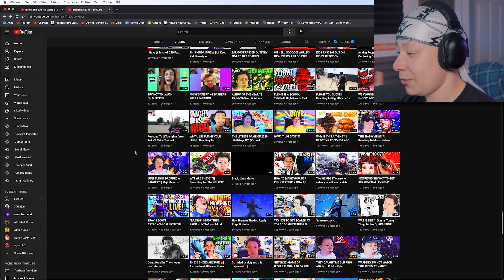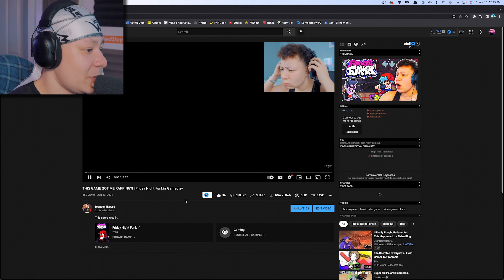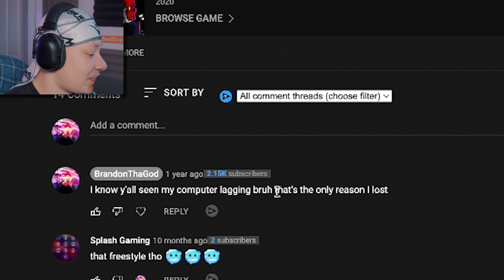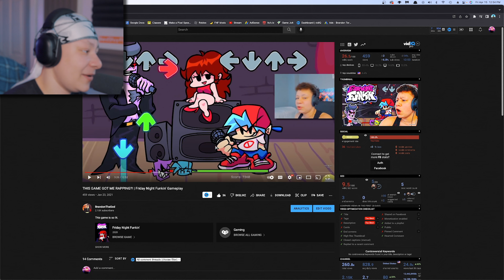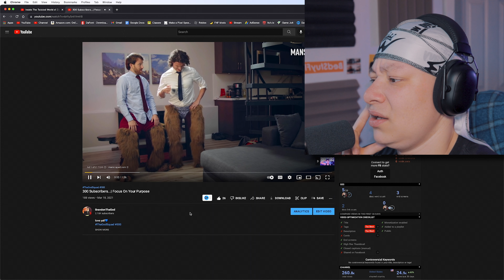"The Old BrandonThaGod Was Better"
Thank y’all so much for watching! I love y’all and hope you all have an amazing day!

Love everyone as Jesus loves us 🙏